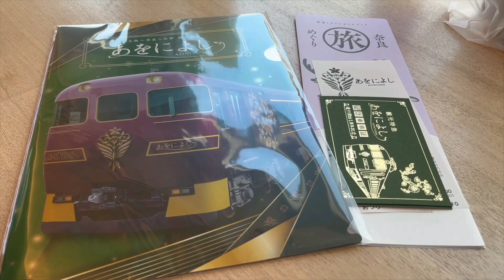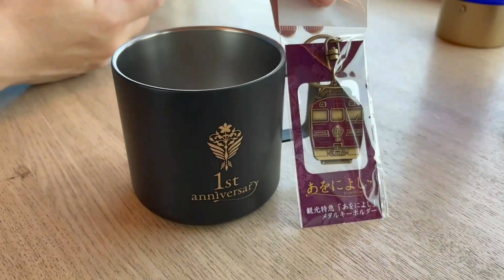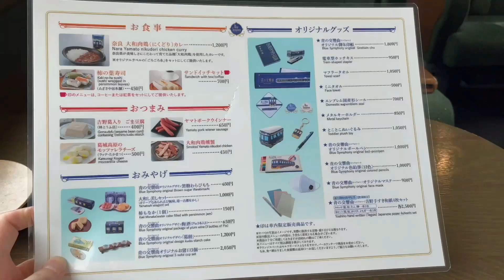觀光列車『AONIYOSHI/しまかぜ/青の交響曲』週末に楽しく食べよう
✨観光特急「あをによし」✨

✨観光特急-「青の交響曲 Blue Symphony」蔚藍交流曲✨